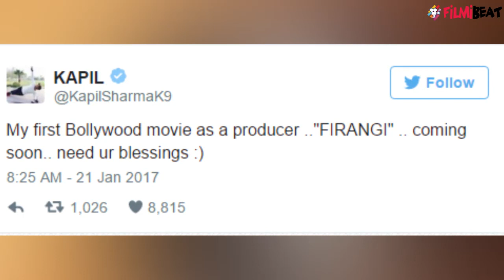Kapil Sharma becomes producer, FIRANGI is his first project | FilmiBeat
Comedian Kapil Sharma is now venturing into film production.Yes! You heard that right.Kapil confirmed the news by revealing the details on Twitter. He tweeted, “My first Bollywood movie as a producer .."FIRANGI" .. coming soon..need ur blessings.